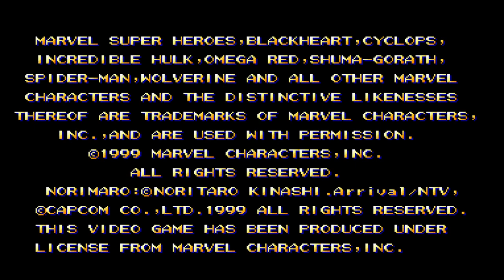Marvel Super Heroes vs. Street Fighter - Trainer Edition [ PS4 HEN ]